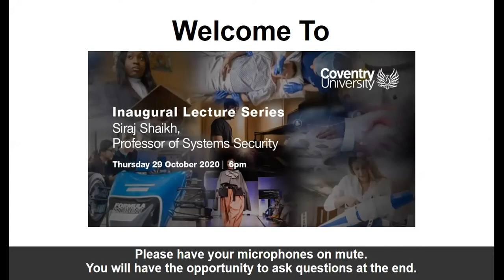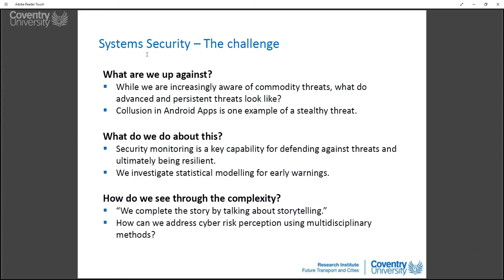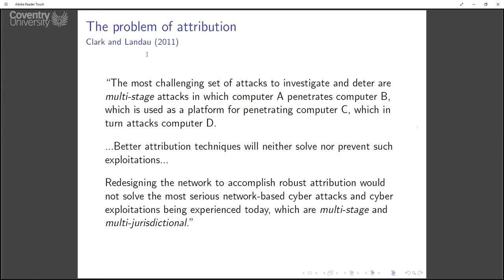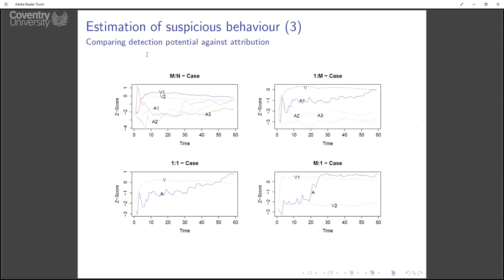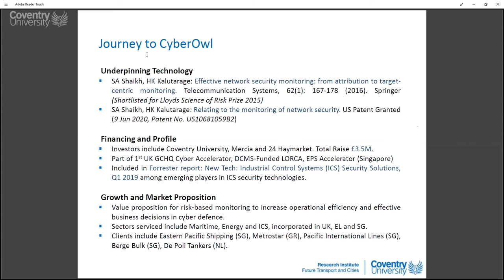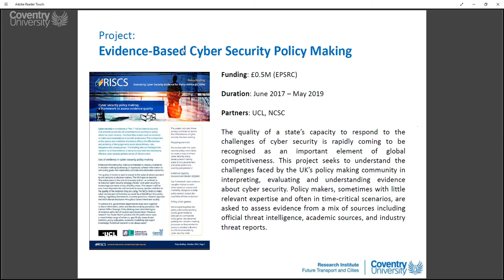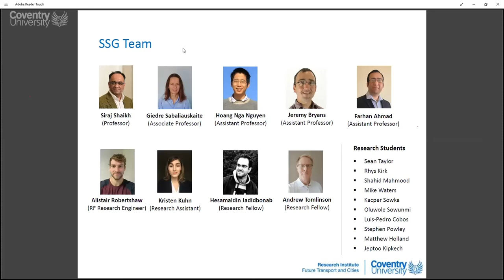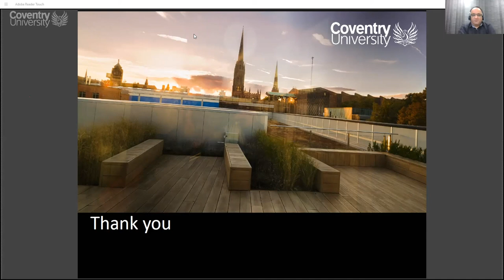Professor Siraj Shaikh, ‘Assuring Systems Security: Tackling engineering, monitoring and perception’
At his Inaugural Lecture Siraj discusses that while cyber-physical systems security poses technical challenges of design and verification, problems of in-life monitoring and risk perception for effective secure operation cannot be ignored.
Professor Siraj Ahmed Shaikh is a Professor of Systems Security at the Institute of Future Transport and Cities (IFTC) at Coventry University. He is also Co-Founder and Chief Scientist at CyberOwl, an alumni of the 1st cohort of the Cyber Accelerator of the UK’s National Cyber Security Centre (NCSC).